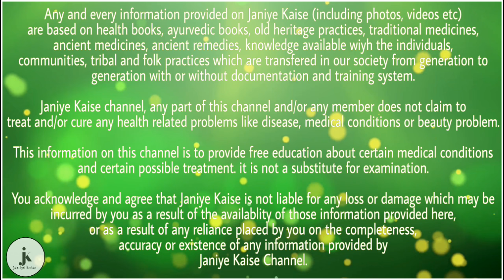इमली के बीज के चमत्कारी फायदें, जानिए जरूर | health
दोस्तों इमली एक स्‍वादिष्‍ट खाद्य पदार्थ है। हम बहुत से स्‍वास्‍थ्‍य लाभ प्राप्‍त करने के लिए इमली का उपयोग करते हैं। लेकिन आपको यह जानकर हैरानी होगी की इमली के बीजों में भी औषधीय गुण होते हैं। इमली के बीजों को भूनकर उपयोग किया जा रहा है जो बहुत सी बीमारियों को दूर करने में सहायक होता है। चलिये जानें इसके फायदे।

इमली पाउडर को प्रतिदिन एक चम्मच गर्म दूध के साथ सेवन करने से शरीर में कैल्शियम और मिनरल की कमी दूर हो जाएगी। इमली का पाउडर आपकी हड्डियों को मजबूत करेगा। क्योंकि इसमे कैल्शियम की अच्छी मात्रा पायी जाती है। साथ ही यह जोड़ों की समस्या को भी ठीक करने में सहायक होता है।

वजन कम करने में सहायक होता हैं

अगर आप अपने वजन को लेकर सतर्क हैं, अौर वजन कम करना चाहते हैं, तो इमली पाउडर आपकी हेल्प कर सकता है। वजन घटाने के लिए इसमें हाइड्रोऑक्साइट्रिक एसिड अच्छी मात्रा में पाया जाता है, जो शरीर में वसा को कम करने वाले इन्जाइम को बढ़ाता है। जिससे आपका वजन कम हो जाता है।

इमली के बीजों में इंसुलिन का उत्पादन बढ़ाने की क्षमता बहुत ही अच्छी होती है। मधुमेह से पीड़ित व्यक्तियों के लिए इमली के बीज बहुत ज्यादा फायदेमंद होते हैं। ये वसा के कणों को रक्त से अलग करने का कार्य करते हैं। इस तरह ये रक्त में वसा के स्तर को कम कर देते हैं। इस प्रकार डायबिटीज से छुटकारा पाते हैं। जो की बहुत ही अच्छा होता हैं।

निखार के लिए

अगर आप चेहरे के दाग-धब्बो से परेशान है तो इमली बीज के पाउडर में हल्की सी हल्दी और दही डालकर पेस्ट तैयार कर लें। इसका चेहरे पर उपयोग करने से चेहरे के दाग धब्बे हमेशा के लिए दूर हो जाते हैं। आपका निखार बहुत ही चमक दर हो जाएगा।